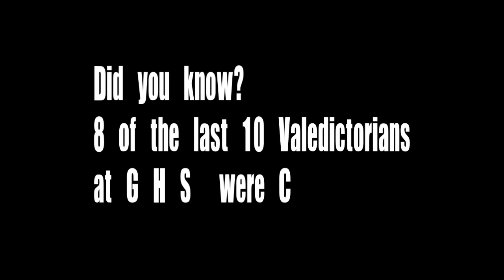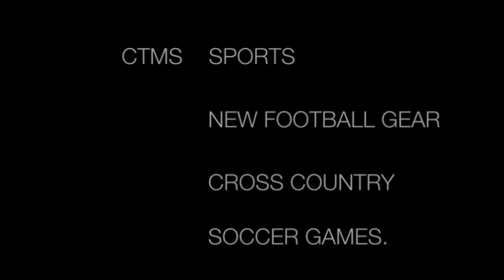CTMS Who We Are.